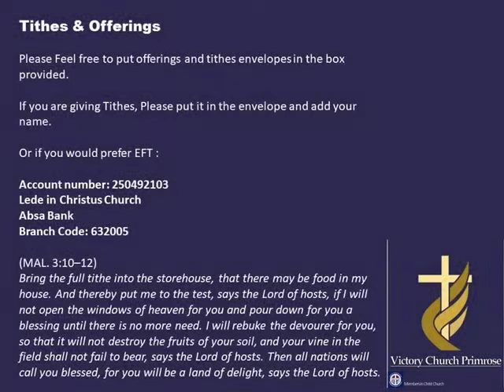"Enoch Walked with God"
Sunday Morning 27 November 2022
Victory Church Primrose Members in Christ